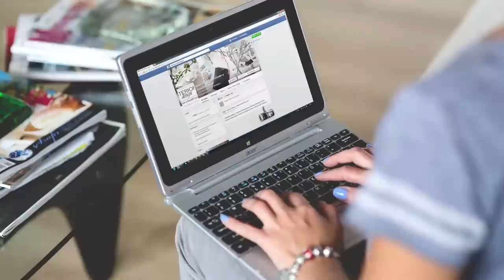TÔI KHÔNG HOÀN HẢO! CHẢ SAO CẢ! | Nguyễn Mai Thương | TÂM SỰ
Ghé Cửa Tiệm Spiderum ngay để rinh những chiếc áo đặc biệt:
TÔI KHÔNG HOÀN HẢO! CHẢ SAO CẢ! | Spiderum | Nguyễn Mai Thương | Góc tâm sự

Bài viết: Nói với cả thế giới rằng tôi không hoàn hảo
Được viết bởi: Nguyễn Mai Thương
Giọng đọc: Pill
Editor: Pill

Đó là lý do mà chúng ta thường hay thất vọng với những người lắm tuyên ngôn. 'Mấy người nói đạo lý thường sống như ***'. Tôi rất hạn chế những cuộc hẹn mong muốn được gặp gỡ của những người quen biết tôi trên mạng xã hội. Bởi ở trên này, tôi thể hiện mình là một người sâu sắc, điềm đạm, trầm tính đến đâu thì ở ngoài đời, tôi lại trẻ con, bốc đồng và xàm xí ngang bằng như vậy

Những nội dung liên quan:
Hãy sống như một CON CHÓ

 • Vì sao bạn nên số...
ĐÁM CƯỚI HAY TRÒ LỐ?

MÈO và CIRCLE K cũng gây ra HẠNH PHÚC??

 • MÈO và CIRCLE K c...